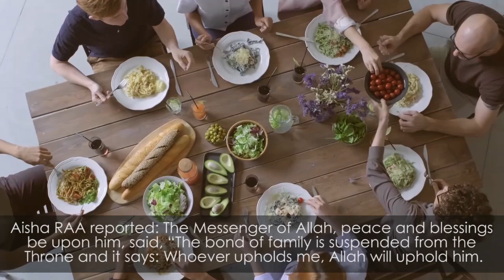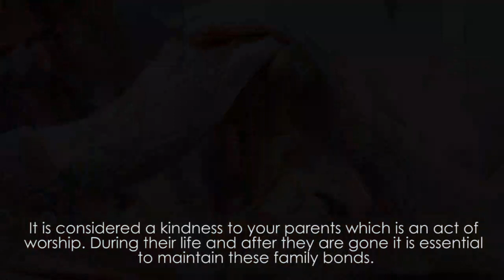Beautiful ties/ خوبصورت رشتے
"The bond of family is suspended from the Throne and it says: Whoever upholds me, Allah will uphold him. Whoever severe's me, Allah will severe him."